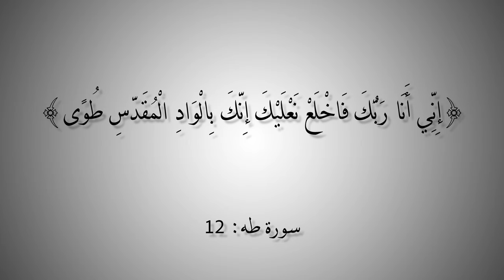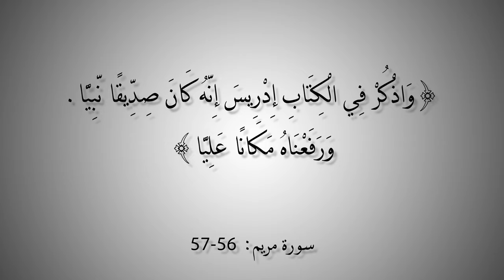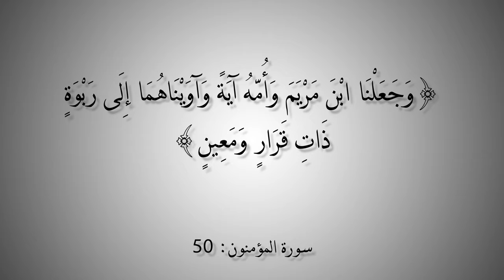التاريخ المبكر للإسلام | الحلقة 46 | معراج النبي